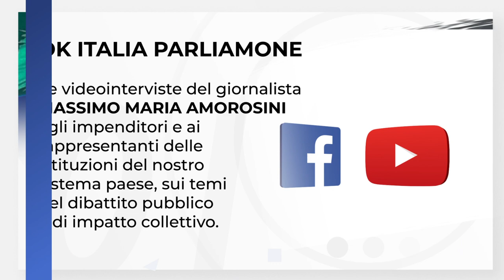Brasile, ampi scenari d’investimento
Massimo Maria Amorosini intervista per OK ITALIA PARLIAMONE il Presidente della Camera di Commercio Italiana in San Paolo, Graziano Messana